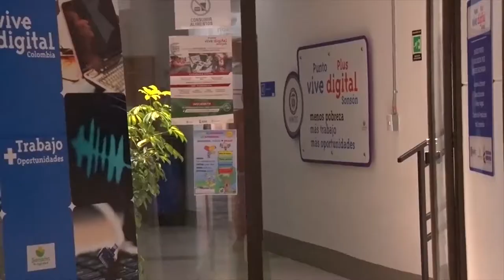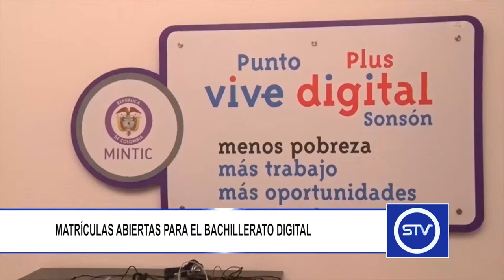MATRÍCULAS ABIERTAS PARA EL BACHILLERATO DIGITAL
Actualmente se adelanta el proceso de matrícula para el Bachillerato Digital en el municipio de Sonsón.